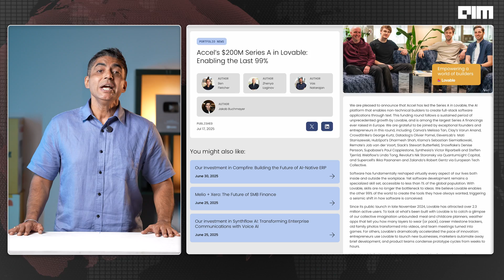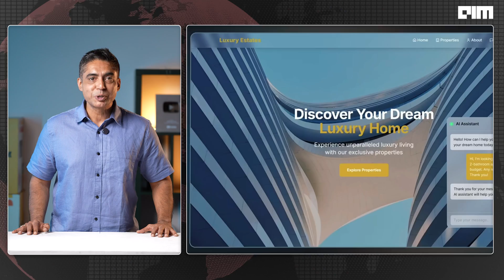Lovable Becomes a Unicorn in Just 8 Months | Front Page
In just eight months, a Swedish startup called Lovable has skyrocketed to a $1.8 billion valuation with only 45 employees. Powered by what founder Anton Osika calls "vibe coding," Lovable lets anyone build apps using just natural language—no code, no dev team, just pure intent turned into working software.

With over 2.3 million users, 180,000+ paying customers, and $75 million in annual revenue, Lovable has become one of the fastest-growing AI companies in Europe. Its $200 million Series A, led by Accel, marks Sweden’s largest ever—and the company’s vision is even bigger: turning 47 million developers into a billion creators.

In this episode of Front Page by AIM TV, Sudhi breaks down how Lovable works, who’s backing it, what makes it different from tools like Cursor and Replit, and how it’s rewriting the rules of modern app development.